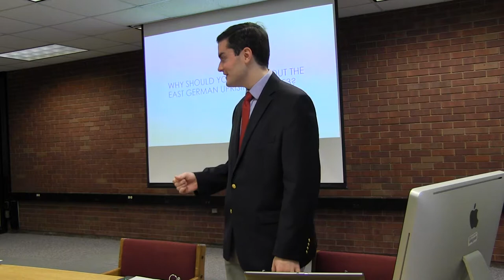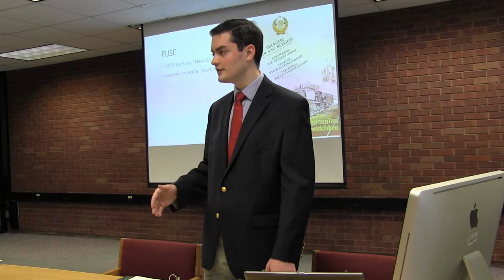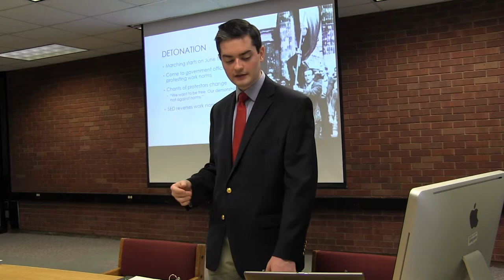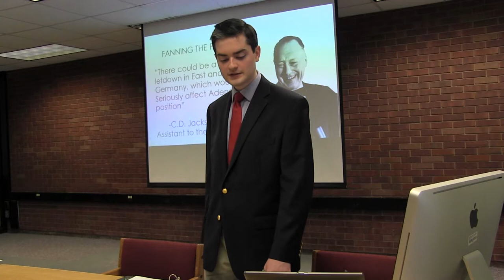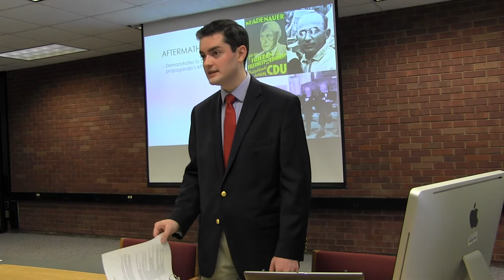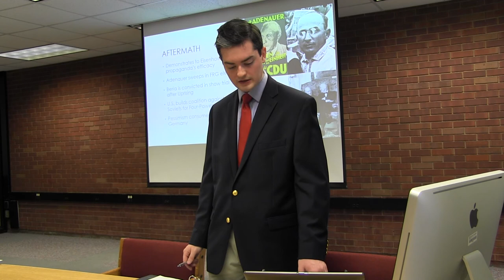John Wingert - The Cheapest Atom Bomb: The East German Uprising of 1953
John Wingert - The Cheapest Atom Bomb: The East German Uprising of 1953, Deconstructing Socialism and the Broken Promises of Rollback

Drake University
4th Annual Nelson Institute Conference on Global Affairs
4/8/17